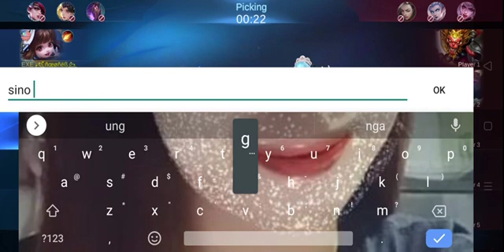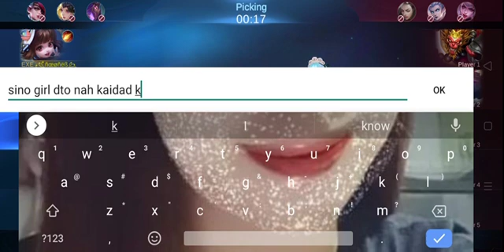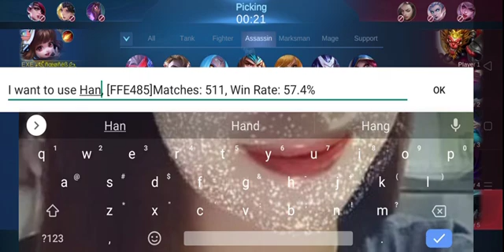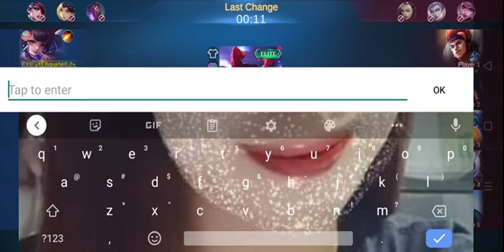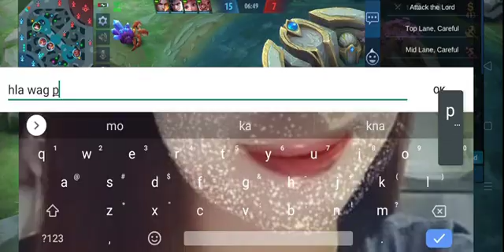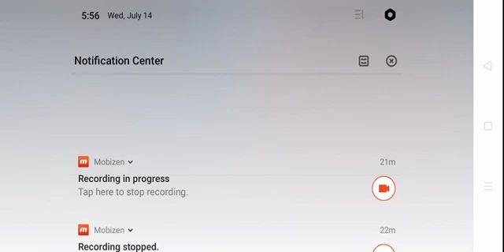No.42 Chang'e ng Italy.